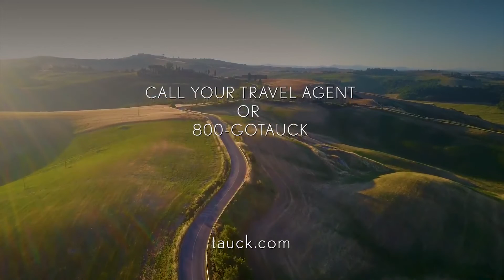Tauck Memorable Moments | Florence to Rome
Enjoy some of Tauck's most memorable moments from Florence to Rome:  A private visit to the Ferragamo Museum with wine tasting; Cinque Terre by boat; a private concert at a villa in Torgiano; an exclusive lunch and wine tasting in a vineyard; an unforgettable lunch in Orvieto; and, an after-hours visit to the Vatican Museums and Sistine Chapel.